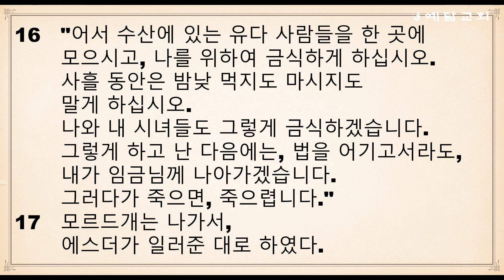절기순 성경통독(에스더기 1장~4장)